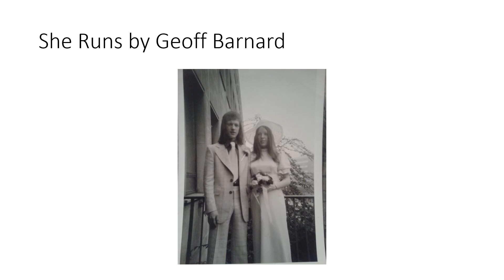She Runs by Geoff Barnard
one of two songs by my dad. With a Scottish theme, a set of bagpipes  echo down the misty glen as someone runs down a Borders hill.
My mum and dad are in the first photo on their wedding day.